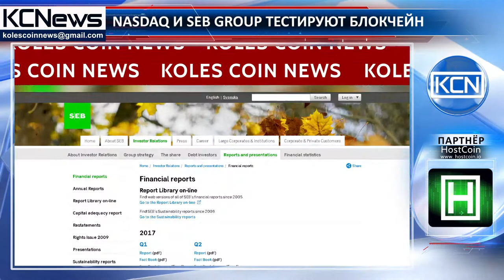Nasdaq и SEB Group тестируют блокчейн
Финансовый альянс тестирует блокчейн. По информации шведского Dagens Industri, Nasdaq и шведская финансовая группа SEB Group испытают технологию для работы профессиональных инвестиционных фондов. Дабы упростить операции на Фондовом рынке, компании уже разработали прототип платформы, позволяющей всем его участникам делиться информацией о транзакциях в блокчейн. По словам исполняющего обязанности директора по коммуникации с инвесторами SEB Group Йорана Форса, компания планирует продолжить сотрудничество с Nasdaq и другими заинтересованными сторонами, поскольку стремится к универсальной рыночной инфраструктуре. По мнению старшего вице-президента Nasdaq Магнуса Хаглинда, инвестиционный рынок идеально подходит для внедрения блокчейна, и его применение сделает данную отрасль более эффективной. Конкретное время запуска тестирования платформы пока не сообщается.